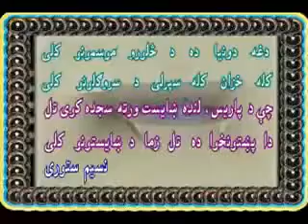Pashtu Alami Kanfarass Mashayera Darwesh Dorani3